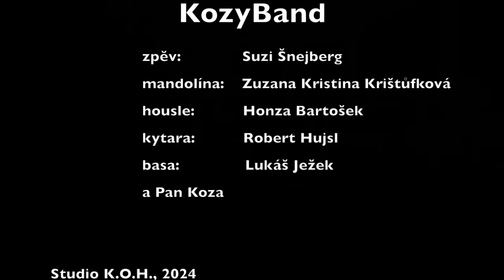KozyBand – Předkolo Banjo Jamboree 2024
🪕 Hlasujte pro svou oblíbenou kapelu pomocí 👍 a sdílejte s přáteli!

📢 KozyBand 📢

Suzi Šnejberg– zpěv
Zuzana Kristina Krištůfková – mandolína, cajon
Honza Bartošek – housle
Robert Hujsl – kytara
Lukáš Ježek – basa
Zdeněk Vaňura Koza – banjo

🎵 00:00 For the Turnstiles (Neil Young)
🎵 03:53 Sake of the Sound (autor neznámý)
🎵 08:07 Wayfaring Atranger (traditional)